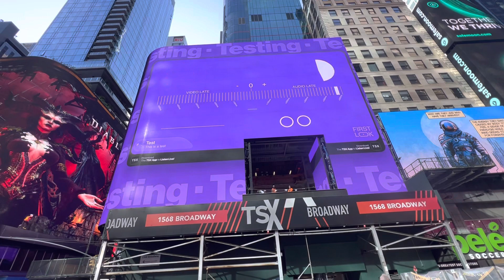Behind the TSX Billboard Times Square ​⁠ New York City 🌆